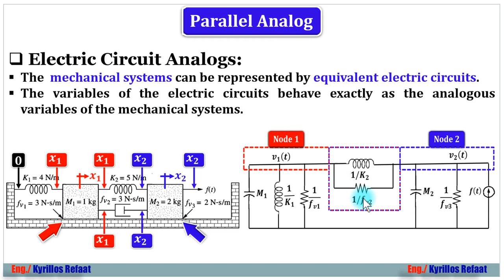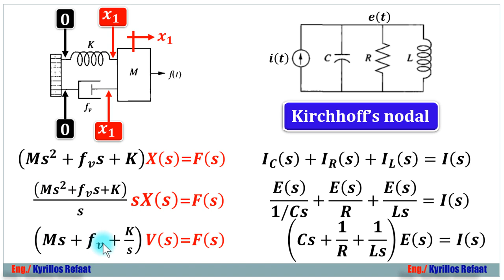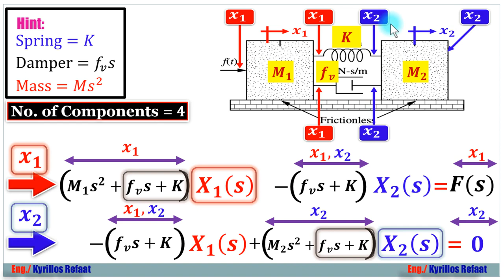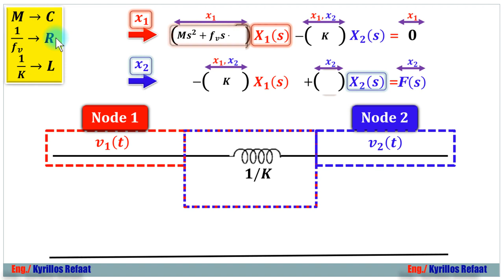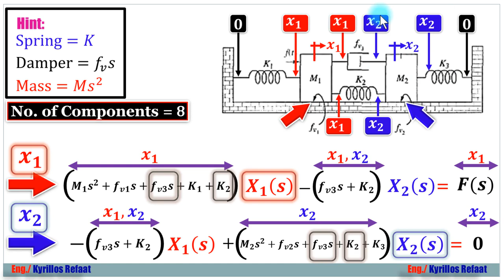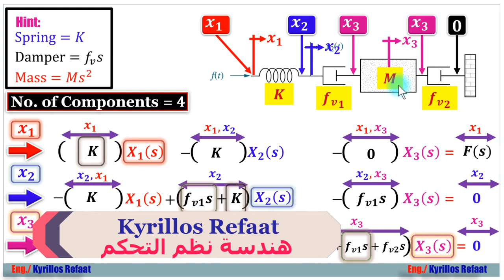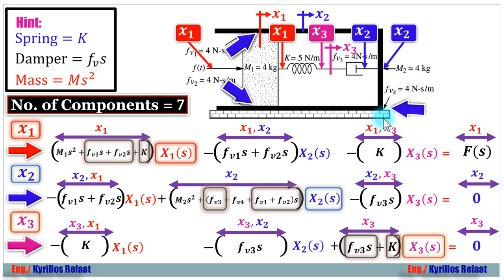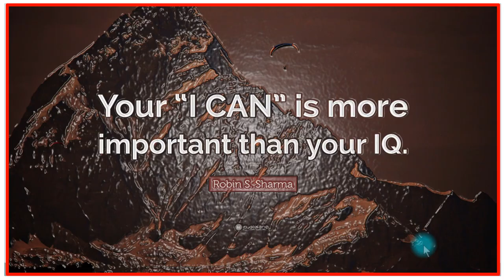Electric Circuit Analogs - Parallel Analog | Control Systems | التحكم الآلي | Kyrillos Refaat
في هذا الفيديو سنشرح التحويل من النظام الميكانيكي لدائرة كهربية بإستخدام Nodal Equations ... لذلك يطلق علي هذا النوع من التحويل Parallel analogs ... وسنشرح القوانين الخاصة بذلك مع ذكر العديد من الأمثلة خلال الفيديو لإيضاح الفكرة تماماً
لتحميل المحاضرة PDF:
لسلسلة الانظمة المدمجة الاحترافية من البداية من هنا:
لمشاهدة سلسلة الاردوينو اونو وميجا 2560 الاحترافية من البداية من هنا:
لسلسلة اللابفيو المتقدمة في التحكم والتصميم من هنا:
لسلسلة فيديوهات مهمة وبرامج اساسية للكمبيوتر واللابتوب من هنا:
1- Selection Statements (if-Switch)
2- Iteration Statements (Loops: For-While-Do While)
1- Arithmetic Operators (+, -, *, /, %, ++, --)
2- Relational Operators (==, !=,...)
3- Logical Operators (&&,||, !)
4- Bitwise Operators (&,|, ^, ~, ...)
5- Assignment Operators (+=, −=, ∗=, /=, %=, &=, |=, ^=, ...)
6- (Conditional Operators (exp1? exp2 : exp3
7- (Preprocessor Operators (define , include